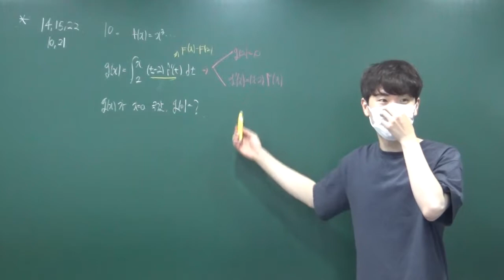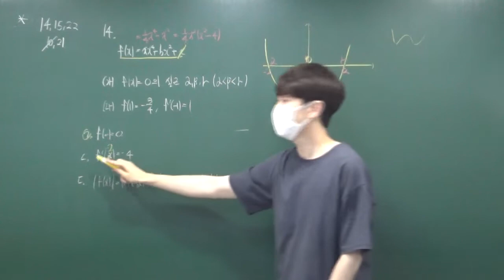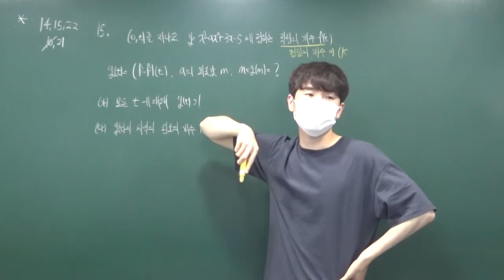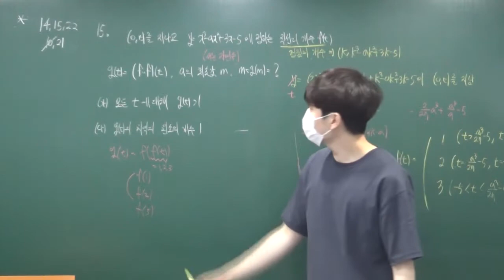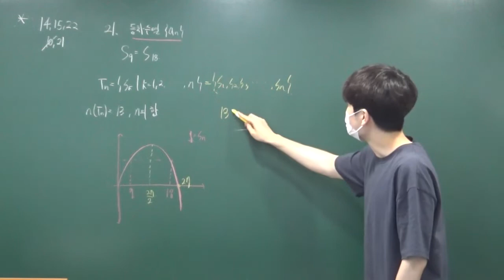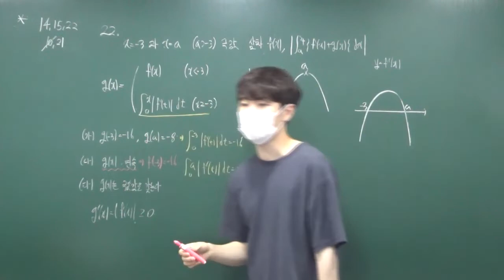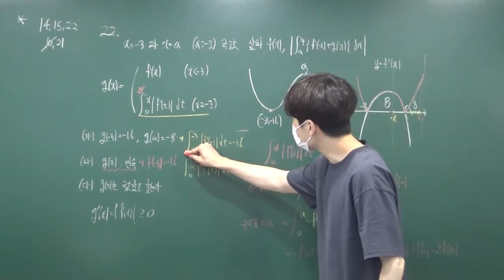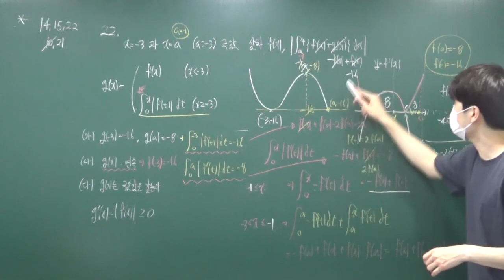2019년 7월 모의고사 풀이